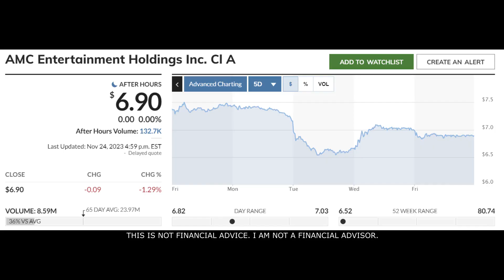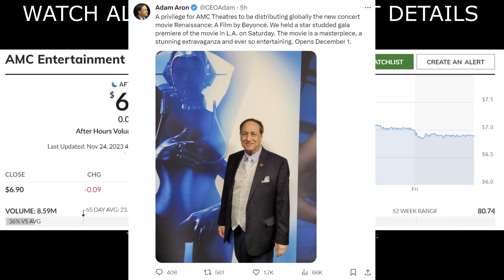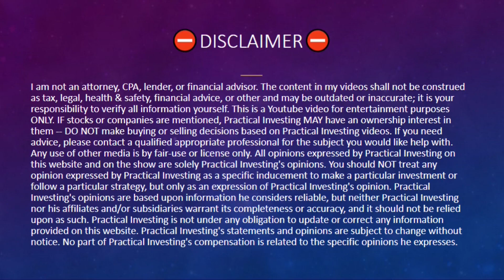🚀 AMC: TOMORROW IS GOING TO BE THE GREAT AWAKENING! (AMC Short Squeeze Update!)